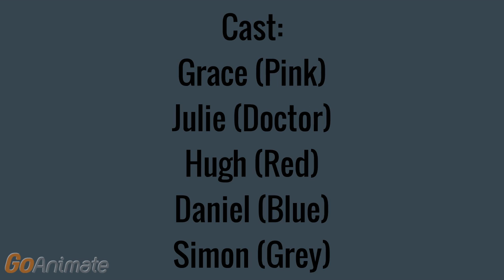Love at First Shot (Boosters Episode Two)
Pink is getting her first shot today. Her friends will be watching over her.